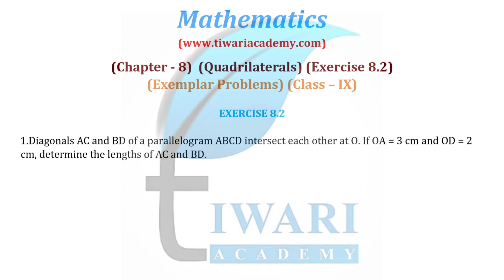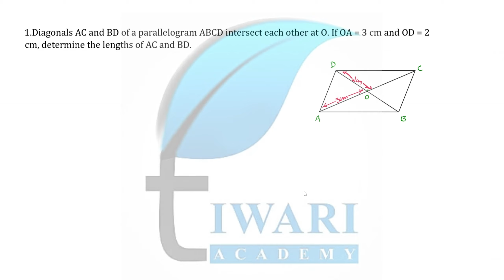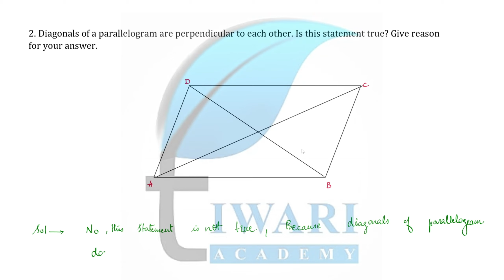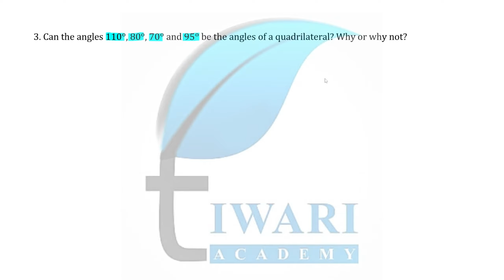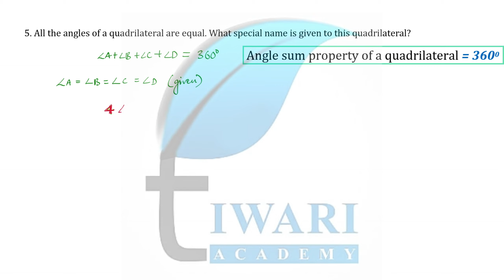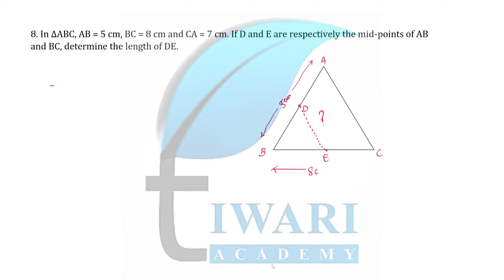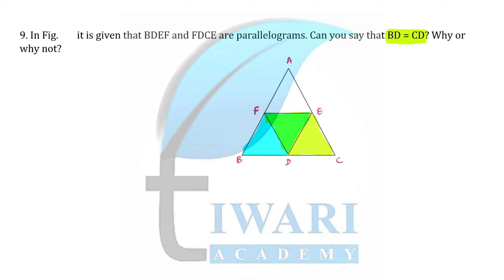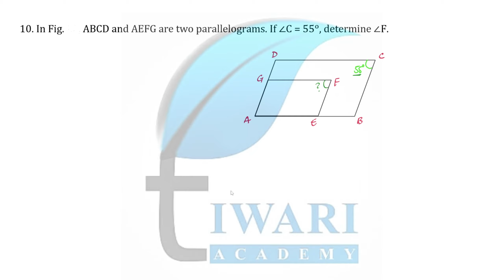NCERT Exemplar Problem Solutions Class 9 Maths Chapter 8 Exercise 8.2 Quadrilaterals.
NCERT Exemplar Problem Solutions Class 9 Maths Chapter 8 Exercise 8.2 Quadrilaterals. Get all the solutions of exemplar and download PDF file format free from Tiwari Academy following the